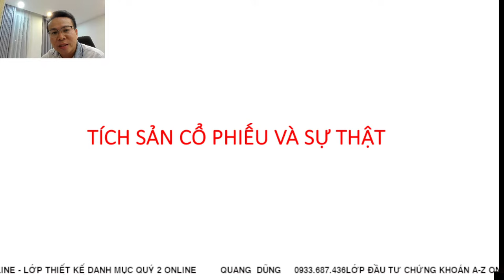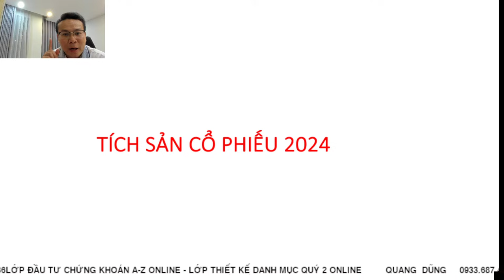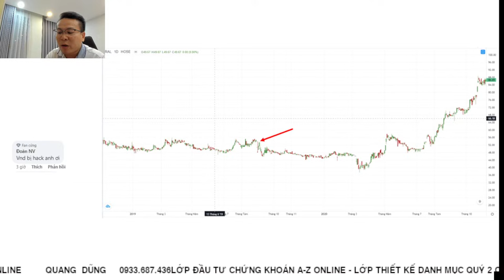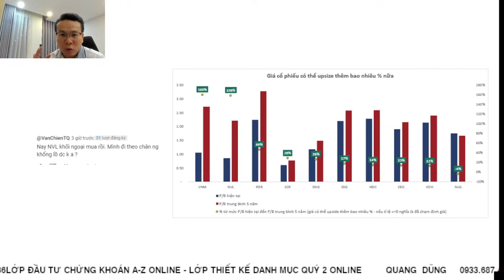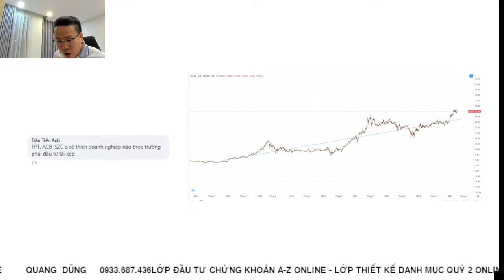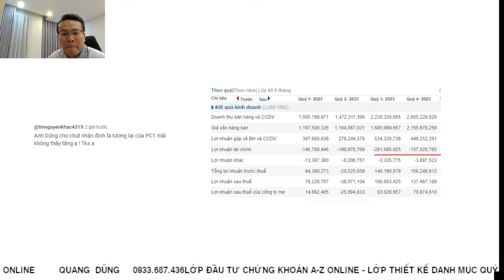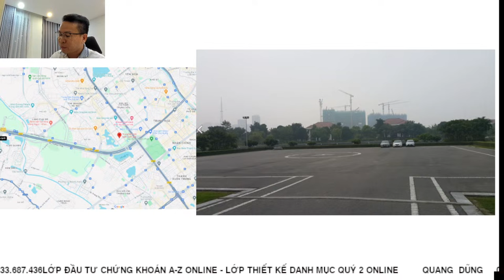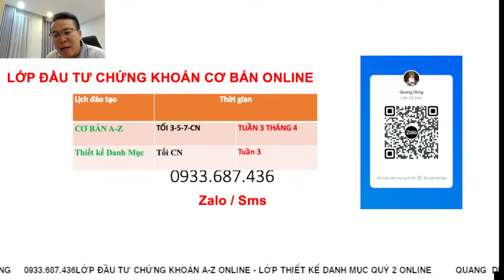CHIẾN LƯỢC TÍCH SẢN CỔ PHIẾU VÀ SỰ THẬT ??| ĐẦU TƯ CHỨNG KHOÁN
CHIẾN LƯỢC TÍCH SẢN CỔ PHIẾU NĂM 2024 ??
Có áp dụng được không ??
Tại sao nên hiểu bản chất của tích sản cổ phiếu ??
Ứng dụng tích sản cổ phiếu cho năm 2024 cần chú ý đến điều gì ??
Tất cả sẽ có trong video ngày hôm nay ??
Hy vọng sẽ đem đến nhiều góc nhìn gửi đến anh chị em NHÀ ĐẦU TƯ CHỨNG KHOÁN.
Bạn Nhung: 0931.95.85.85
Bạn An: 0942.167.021